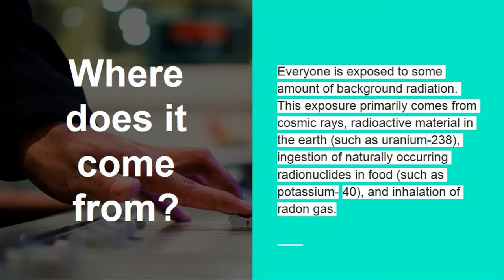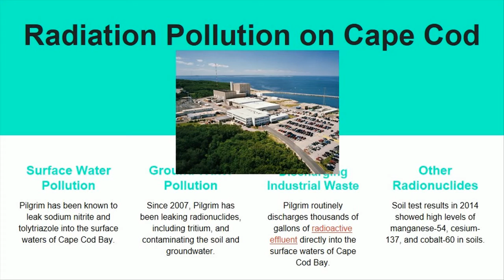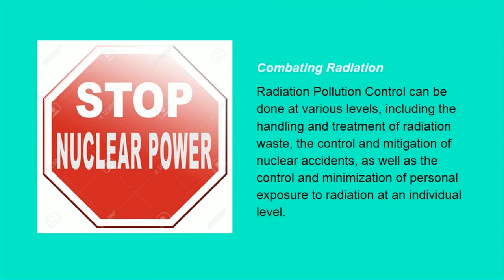Radiation Pollution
The negative affects of radiation on our environment.